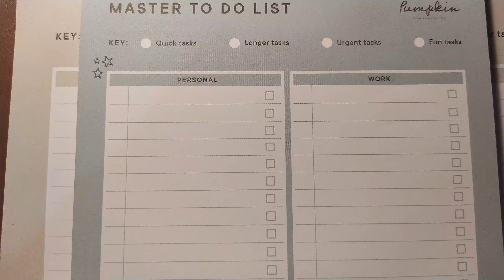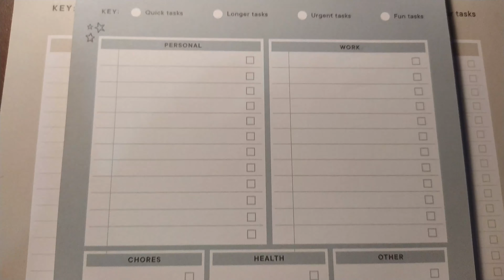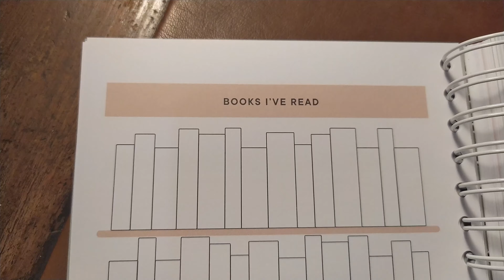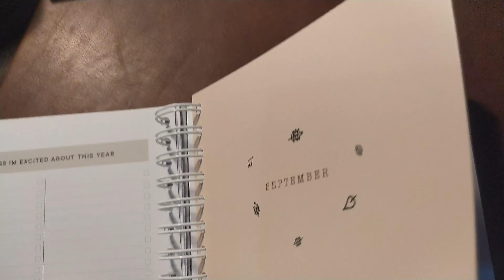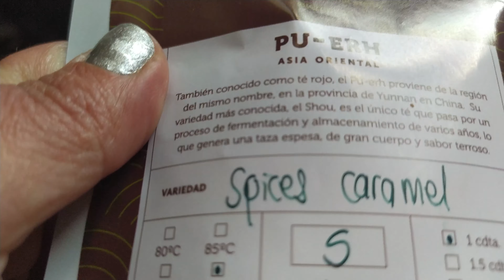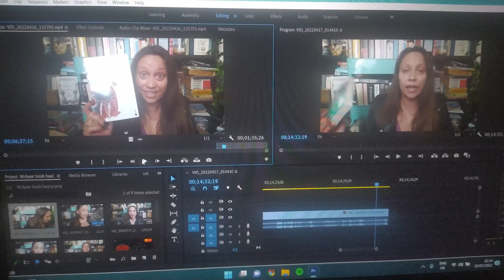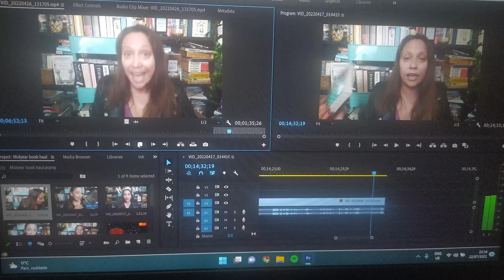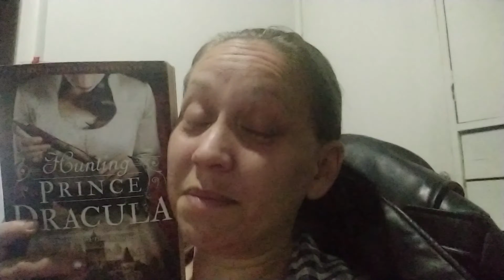Vlog #21 | Biweekly vlog, forgetting to update, opening a special package and Sirius's new bed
Hi, little bears!!
Coming this time with a biweekly reading vlog because, as usual, I forget to record and update, but I had so much fun and Sirius was so happy, I had to share this. Sorry I did not talk about the books I read much.

Sending bear hugs!! Love you.

Amazon wishlist